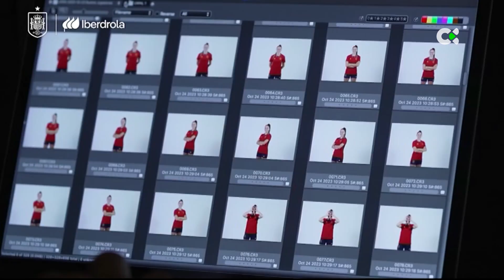Deportes TN2 | 24/10/23